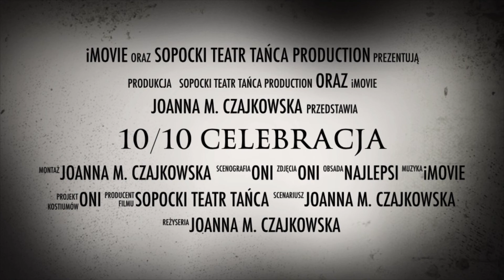10 na 10 CELEBRACJA teaser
Teaser wydarzenia specjalnego z okazji
Międzynarodowego Dnia Tańca 2022
i
10-lecia castingu do Sopockiego Teatru Tańca, który trwale wzbogacił skład zespołu na następną dekadę.

Wydarzenie
10/10 CELEBRACJA
odbędzie się
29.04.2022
w Teatrze Atelier, Aleja Mamuszki 2 w Sopocie

W wieczorze wystąpią tancerze STT z różnych lat działalności teatru.
Więcej informacje w specjalnym wydarzeniu na:
Spodziewajcie się niespodzianek!